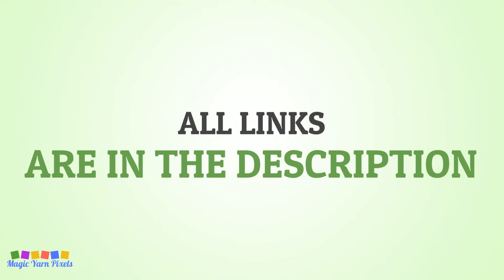FREE GRAPH Happy Kitty Cat C2C & Tapestry Crochet Pattern | Magic Yarn Pixels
This is the promo video for my Happy Kitty Cat design that you can buy in my Etsy Shop.

Are you hunting for a fun project to do this season? I've got you covered with this Happy Kitty Cat Design. A design with a happy feline, will make anyone smile especially your furry lover friend. Give it as a gift to an expecting mother, or gift it as a unique decorative piece that will brighten any home!

Happy Kitty Cat is a digital download (available in PDF format only) that you can use to crochet a blanket using various techniques, such as C2C, Mini C2C, SC, HDC, Tapestry Crochet etc. You can also use this design for other crafts such as knitting, cross stitch, diamond beads painting, hama beads, plastic canvas and any other crafts that use pixelated images.